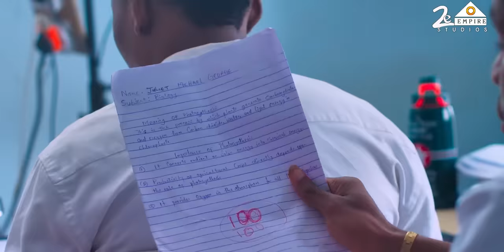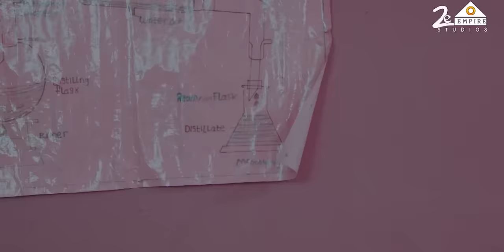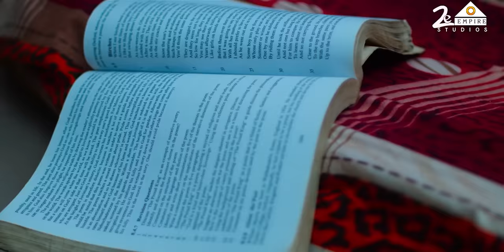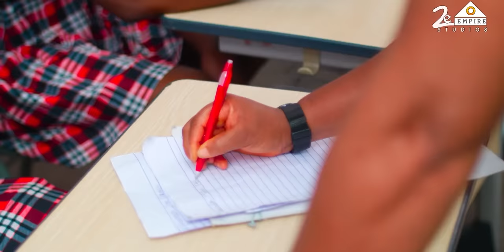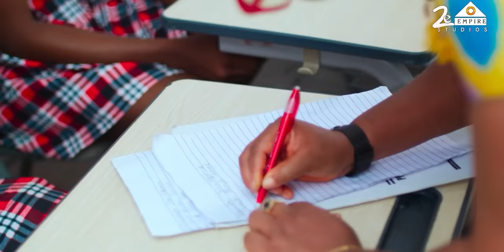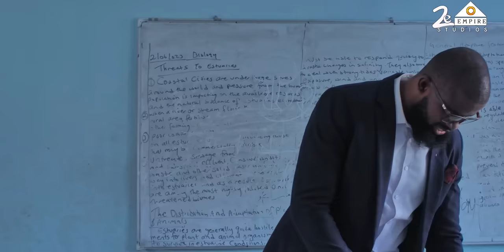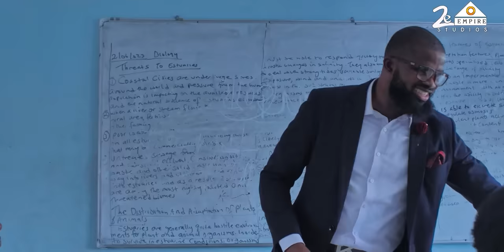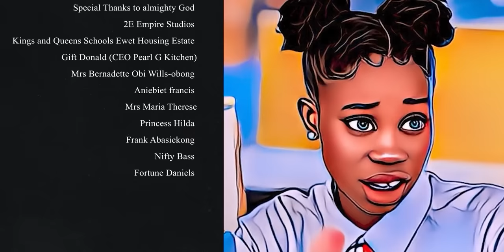Brain Behind Series | Season 1 | Full Episodes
Brain Behind Series Complete Season 1, Enjoy the compilation of all the Episodes brain behind series and refresh your memory